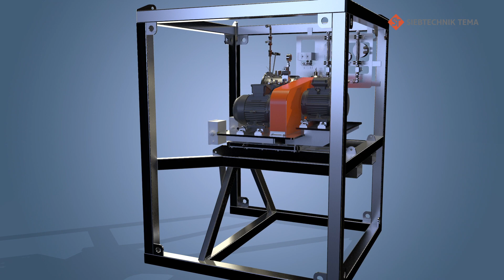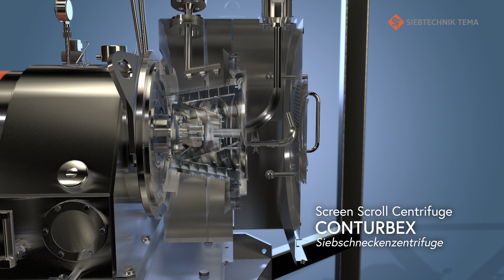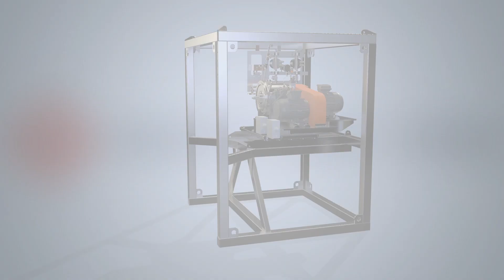QuattroFlexPilot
Our QuattroFlexPilot universal centrifuge is small, mobile and flexible for use in the laboratory, pilot plant or even in production.
Using the identical bearing and drive unit, the following rotor configurations can be used for a wide variety of separation tasks:
- SHORTBOWL decanter centrifuge
- Sieve screw centrifuge CONTURBEX
- Sieve decanter CONTHICK
- Sliding centrifuge TURBOCASCADE

SIEBTECHNIK TEMA offers an extensive product portfolio for a wide range of industries around the world. As a renowned OEM & system supplier for, among others, the (petro)chemical, food and pharmaceutical industries, our globally active group of companies specializes in mechanical engineering, as well as advanced process technology, components and comprehensive services. We are experts in the field of solid-liquid separation and bulk material processing. Customized solutions, quality and reliability have been the key to our success for 100 years.

Improving the sustainability and efficiency of our customers’ production processes is the key for all our activities. Machines, processes and components from SIEBTECHNIK TEMA help to significantly reduce CO² emissions, consumption of recyclable materials, water pollution and food waste in production worldwide. This is our contribution to a sustainable future.